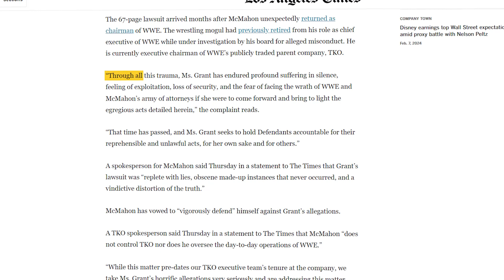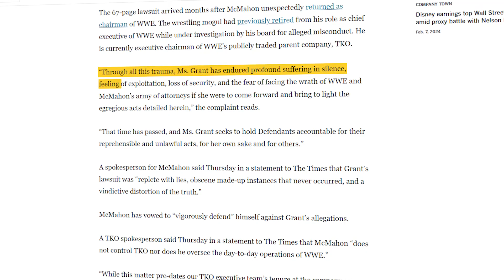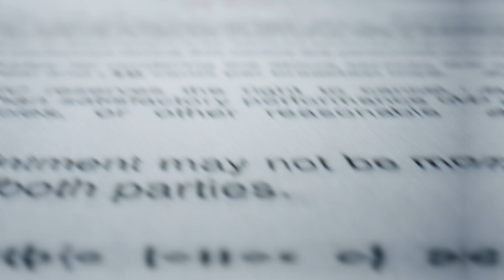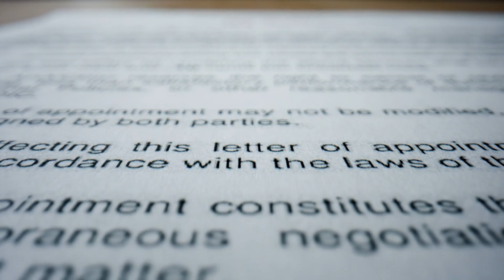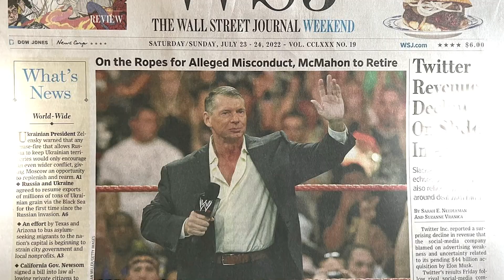Vince McMahon's 2024 Empire EXPOSED!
Dive into the captivating story of Vince McMahon with "How It All Started And Ended For Vince McMahon," a comprehensive look at the man who revolutionized professional wrestling. This video traces McMahon's ascent from his early involvement in his family's wrestling business to becoming the driving force behind WWE's transformation into a global entertainment juggernaut. Witness the pivotal moments, the groundbreaking decisions, and the relentless ambition that propelled McMahon to the pinnacle of the wrestling world.

Explore the complexities of McMahon's career, including the innovations that changed sports entertainment forever, the controversies that tested his empire, and the legacy he leaves behind in the wrestling industry. Through exclusive interviews, rare archival footage, and expert analysis, we uncover the triumphs and challenges that marked McMahon's tenure in wrestling. This narrative not only celebrates his achievements but also provides a critical look at the obstacles he faced, including fierce industry competition and personal controversies.

Join us on this journey through the highs and lows of Vince McMahon's remarkable career. Whether you're a die-hard wrestling fan or a newcomer to the saga of sports entertainment, this video offers an unprecedented glimpse into the life of one of the most influential figures in wrestling history.

Welcome to Sporting Pulse, your one-stop destination for the most exhilarating, insightful, and captivating sports documentaries on the planet! Our channel is dedicated to taking you behind the scenes, beyond the scores, and into the heart of the sporting world.

Join us as we explore the stories of iconic athletes, legendary teams, and the most unforgettable moments in sports history. From heart-pounding comebacks to emotional victories, we delve deep into the world of sports to uncover the untold tales and extraordinary journeys that shape the games we love.

Whether you're a die-hard sports fan or simply enjoy the human drama that unfolds on and off the field, Sporting Pulse has something for everyone. Get ready to feel the pulse of sports like never before!